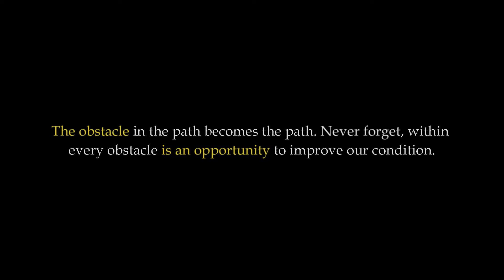🔥 From Ashes to Action // CFT's New Building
Born in 2008, we've battled through adversity, including our building's devastating fire in 2023 💪
Rising stronger, we found refuge and have operated our gym in a church, keeping the spirit alive.
🛠️ Now, get ready for the grand reveal of our NEW building coming November 2024!
🌟 Stay strong, stay resilient
or follow us at @cft.fit🚀